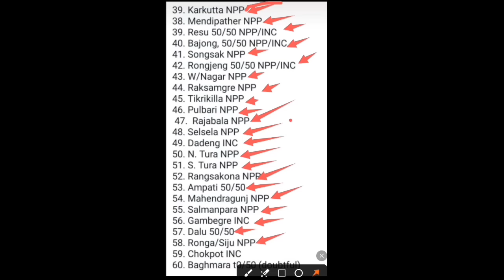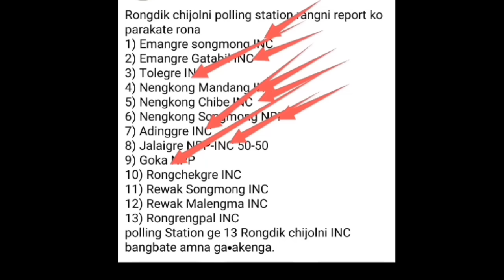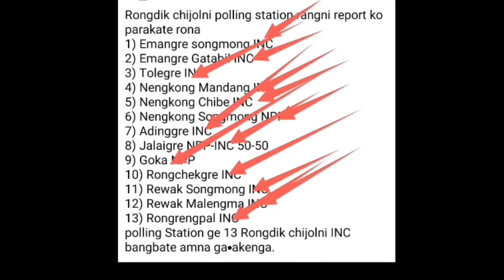Sad INC 😭 MP Election Result Social media NPP Zindabad